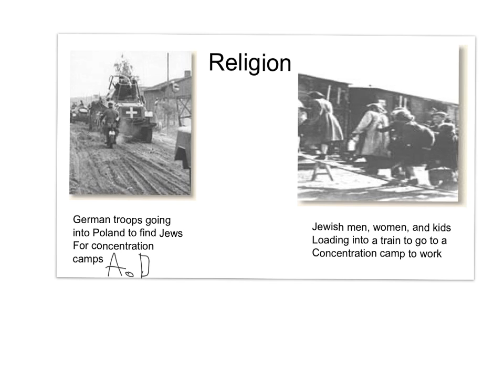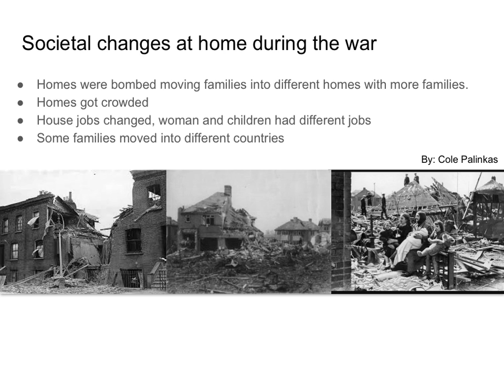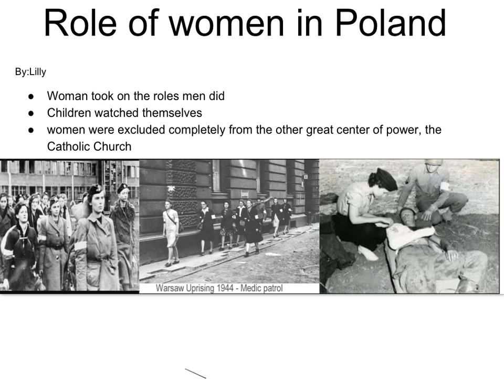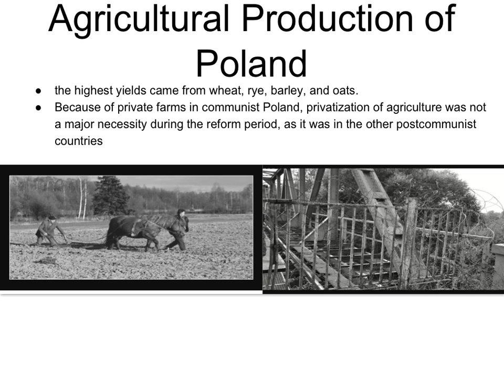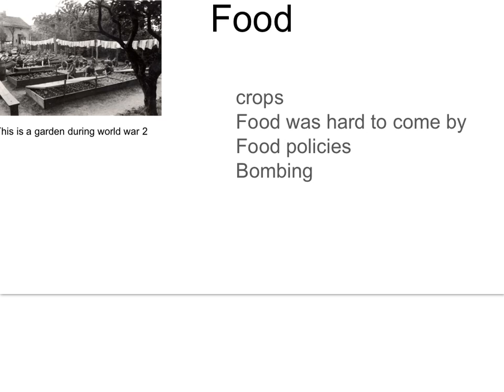World War II Homefront Project - Poland